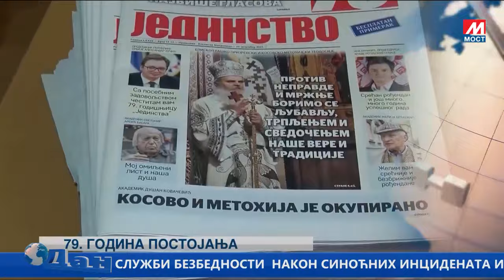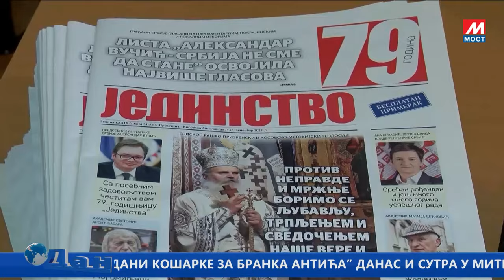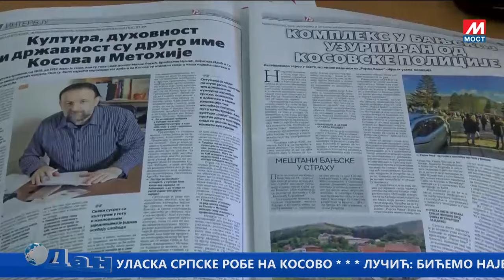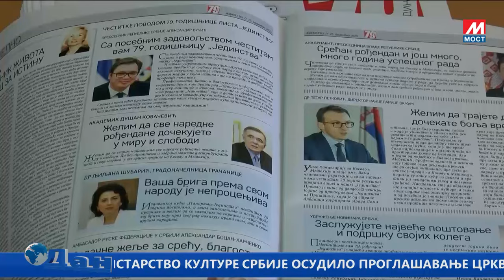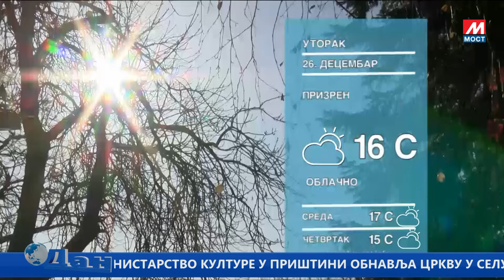DAN TV MOST 25 12 2023